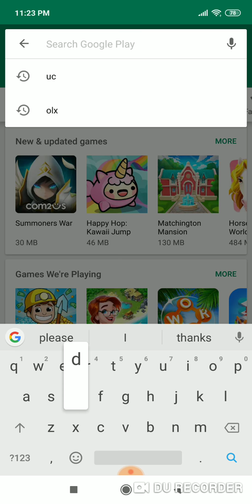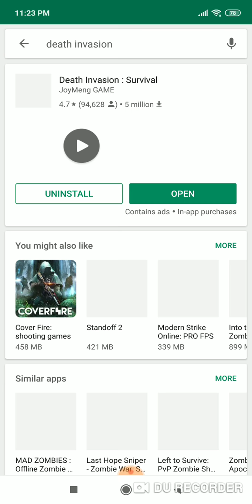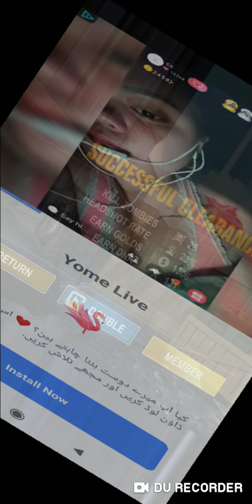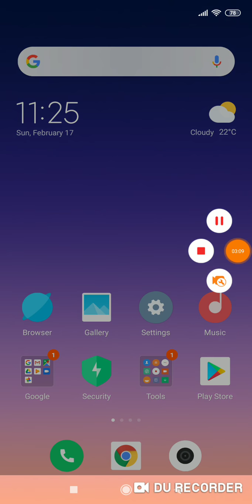Best zombie survival game like days gone